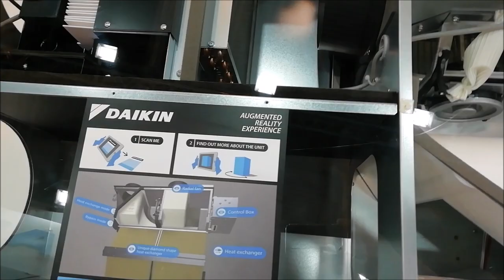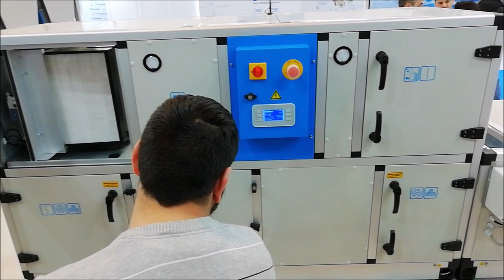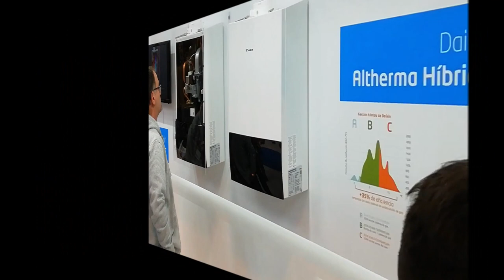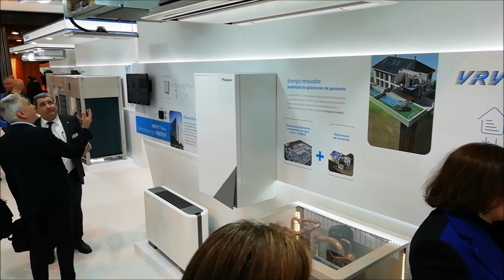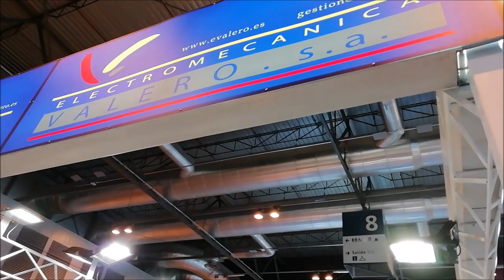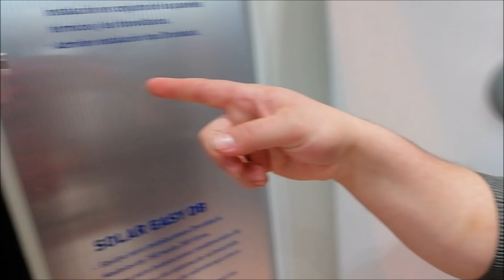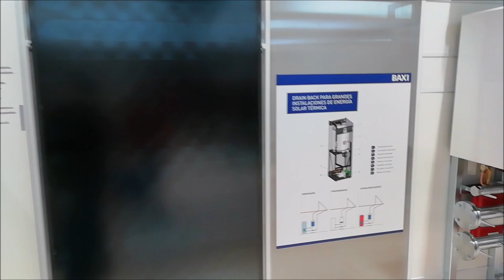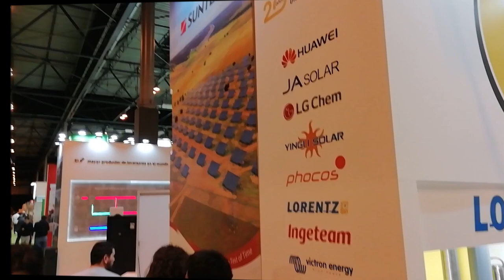Visita a ferias técnicas Climatiza y Genera 2019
Como todos los años por estas fechas, los alumnos de 1º curso del Ciclo formativo de grado superior de Eficiencia energética y energía solar térmica de Salesianos Carabanchel, visitaron las ferias GENERA y CLIMATIZA en el recinto ferial IFEMA de Madrid. Nos atendieron con sumo detalle, empresas punteras tecnológicamente hablando, haciéndonos llegar las novedades tecnológicas que lanzan recientemente al mercado: hablamos de DAIKIN, TECNA, HITECSA, LENNOX, ARMACELL, SYSTEMAIR, TROX, ELECTROMECÁNICA VALERO, BAXI, SOLTEC, SUMSOL, ETC. Y entre los equipos más relevantes destacamos los sistemas de climatización VRV (Volumen de Refrigerante Variable); equipos de aerotermia altamente eficientes para producción de ACS, enfriamiento y calefacción; UTAs (Unidades de Tratamiento de Aire); torres de refrigeración de refrescamiento evaporativo; enfriadoras reversibles; motoresmotorooftops; aislamiento adiabático para conducciones; compresores de tornillo; calderas de condensación; colectores solares térmicos; paneles fotovoltaicos; seguidores solares a 1 eje; inversores de inyección a red; sistemas de suelo radiante; soluciones domóticas; tuberías; racores; valvulería... y así un largo etcétera. Esperamos que el vídeo os sea de utilidad. Un fuerte abrazo a todos.